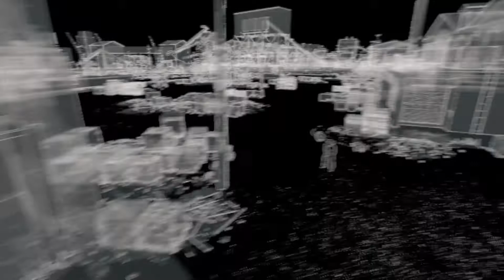WATCH_DOGS™:- Scaring a Bedbug.